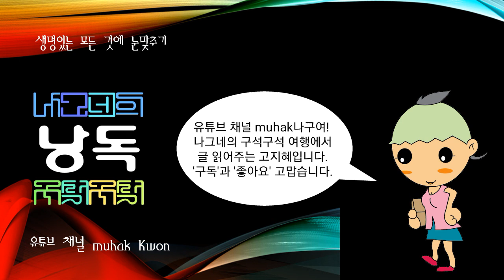고마령전투(1925년 3월 대한민국임시정부의 육군주만참의부(陸軍駐滿參議府)가 중국 지린성[吉林省] 지안현[集安縣] 고마령 산곡에서 일본 군경의 습격을 받은 사건), 곤양전투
1925년 3월 대한민국임시정부의 육군주만참의부(陸軍駐滿參議府)가 중국 지린성[吉林省] 지안현[集安縣] 고마령 산곡에서 일본 군경의 습격을 받은 사건

육군주만참의부는 국내공작에 대한 작전계획을 수립하기 위해, 고마령에서 5개 중대의 군사회의를 열었다. 밀정들의 정보로 이를 탐지한 평북 초산경찰서에서는, 경부보(警部補) 미즈노[水野宅三郞]의 지휘하에 왜경 65명, 수비대 120명을 동원하여 육군주만참의부 군대를 기습하였다. 미즈노는 한국인 순사부장 고피득(高彼得)과 밀정 이죽파(李竹坡)를 앞잡이로 삼았다.

이 기습으로 참의장(參議長) 최석순(崔碩順), 중대장 전창희(田昌禧), 고문 전덕명(全德明) 등 29명이 전사하고, 고문 홍주(洪疇)는 체포되는 등 큰 피해를 입었다.

중국 전한(前漢)과 후한(後漢) 교체기에 후한의 광무제(光武帝) 유수(劉秀)와 왕망(王莽)이 지금의 허난성[河南省] 예현[葉縣:곤양]에서 벌인 전투

계속된 싸움에서 패한 왕망은, 23년(경시 1) 왕심(王尋) 등에게 대군 42만을 주어 유수가 지키던 곤양성(昆陽城)을 포위 공격하였다. 유수는 장병을 격려하며 자신은 성을 빠져나와 원군을 조직, 포위군을 재포위하고 맹공격하여 왕심을 죽이고 승리하였다.